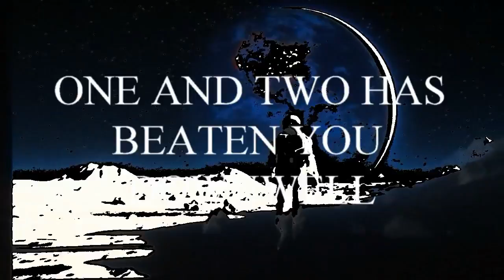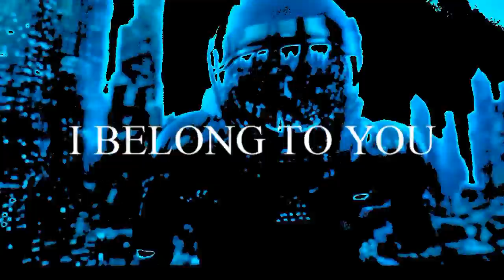WICKED EARTH - Taking a Chance with McGhee [Acoustic] OFFICIAL VIDEO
Our song “Lands End” is nominated for a Grassy Award. Check it out👇

Check out a First Angel Media showcase of our video for “Taking A Chance With McGhee” here:👇